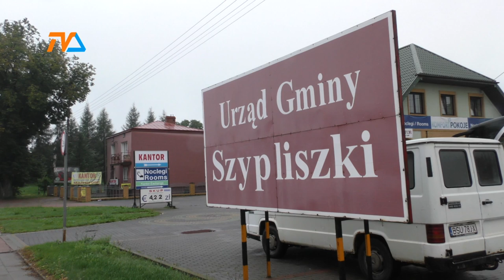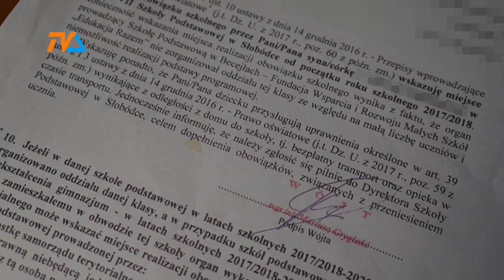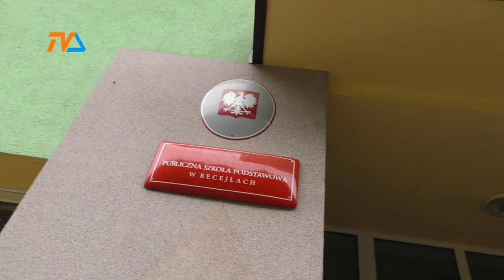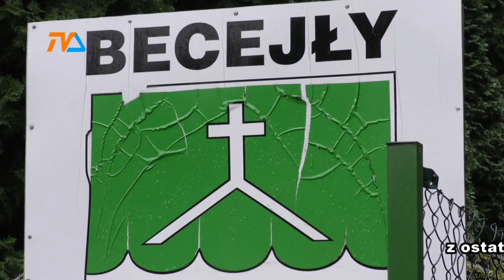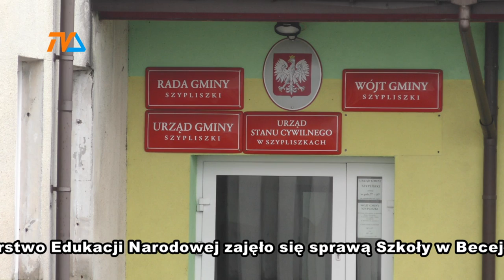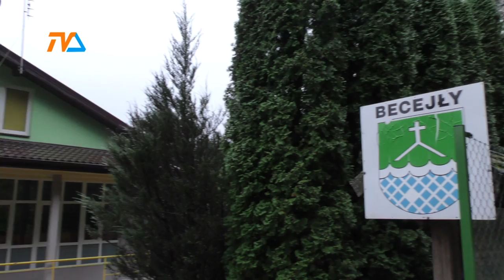Becejły: szkoła- widmo. |TVSUWAŁKI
Pustą i zamkniętą szkołę zastali dzisiaj rodzice, dzieci oraz przedstawiciele Kuratorium Oświaty, którzy przybyli do malowniczych Becejł na rozpoczęcie roku szkolnego. Stojąc w strugach deszczu bezskutecznie szarpali zamknięte drzwi. Publiczna Szkoła w Becejłach w świetle prawa jest placówką funkcjonującą. Okazało się jednak, że dla dzieci- zamkniętą.